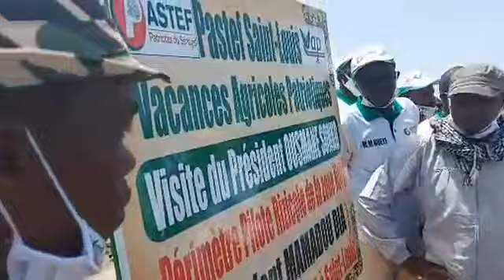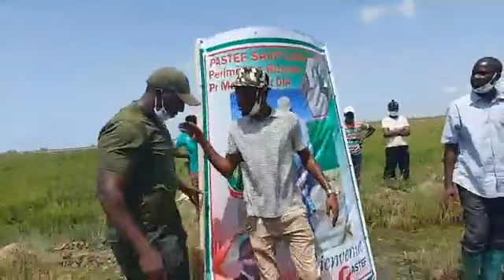🛑(Live)-OUSMANE SONKO nous présente TOOLU PASTEF Saint Louis